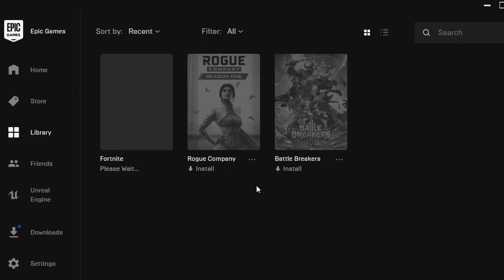Goodbye Fortnite...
Like I said, I don't hate Fortnite at all, I just don't see myself playing the game anymore. Don't think of this video as me trashing the game, in fact, it's mostly the opposite, I'm just highlighting Fortnite's issues because it has issues, and some of those issues are the reason why I'm quitting. If you even care at all, I hope you respect my decision. If you don't, that's fine, just don't be toxic about it. I know that one person who isn't even big at all quitting Fortnite won't affect anything at all, but I know that some people do actually like to watch my Fortnite videos, and if another one of my Fortnite videos blow up, people aren't going to expect more because I uploaded this, because I don't want to disappoint new viewers by never uploading Fortnite, even though that's what they came for, and I never mentioned that I wasn't gonna play it anymore. Anyway, I don't want the description to be too long. If you want to skip to a certain part, the timestamps are right below this, and I hope you enjoy the video!

Timestamps:
Intro: 0:00
Battle Royale: 0:55
Longevity: 3:37
Save the World: 5:44
Final Words: 9:35
Outro: 10:24